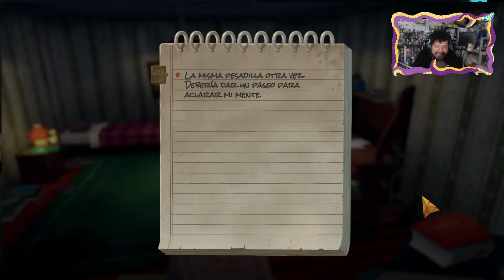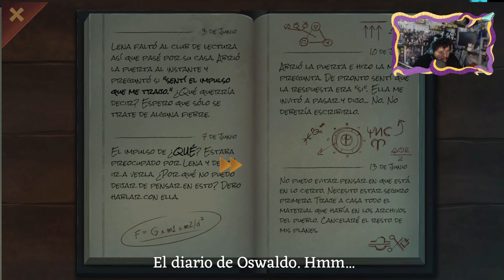ASI DE FACIL ES ASUSTAR A COUNIL || SLENDER THREADS: PROLOGUE EN ESPAÑOL